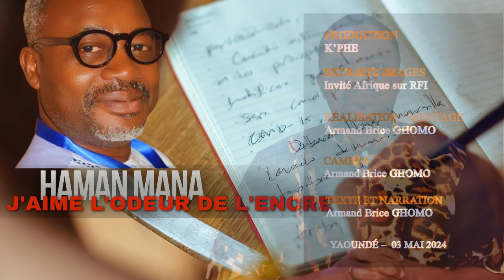Haman Mana: "J'ai quitté le Cameroun pour échapper au destin tragique de Martinez Zogo"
[K'PHE] Haman Mana: "J'aime l'odeur de l'encre au petit matin sur le papier"
Haman Mana, auteur de "J'aime l'odeur de l'encre au petit matin sur le papier", partage son incroyable récit de fuite du Cameroun pour échapper à un sort similaire à celui du regretté journaliste Martinez Zogo. Dans une confession bouleversante sur RFI, il relate ses 35 années de combat pour la liberté d'expression, évoquant sa dernière rencontre avec Martinez Zogo. Depuis les États-Unis, il témoigne avec émotion à l'occasion de la Journée mondiale de la liberté de la presse.